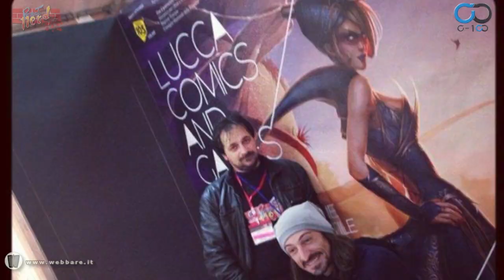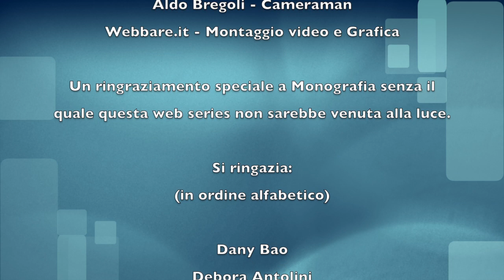PJN Lucca Comics Experience 2013 - Episodio 5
Quinto ed ultimo episodio della web series sul Lucca Comics & Games 2013 targata Project Nerd e C-100 Web TV.
In questo episodio, oltre ai bellissimi cosplay, sono presenti le interviste a Stefano Leoni (Umbrella Italian Division), il team Bat-Cosplay, Alessandro (Lupin Store Milano).
Per il materiale si ringraziano (in ordine alfabetico):
Dany Bao
Emanuele Bolognari cosplayer
Marvel Cosplay Italia
Michela Militano cosplayer
Partito Nerd Italiano - PNI
Team Prizmatec cosplayer
Umbrella Italian Division
World of Warcraft Cosplay